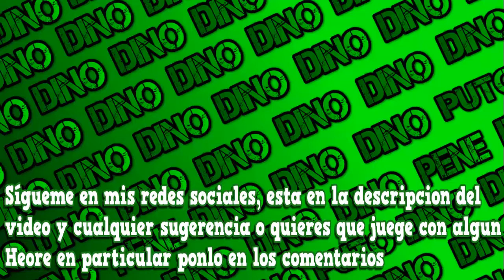UNA PARTIDA MUY INTENSA | Dota2 El dinosaurio no extinto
y disfrútala ( ͡° ʖ ͡°) ( ͡º ͜ʖ ͡º)
↓↓↓↓↓↓↓↓↓↓↓↓↓↓↓↓(Revisa Abajo)↓↓↓↓↓↓↓↓↓↓↓↓↓↓↓↓
x
La Serie del COURIER ATTACK trata sobre salir de 2k siendo en las
mayorías de veces Support :D

Paul Flint - Sock it To
Sekai - SomeBody

x

x